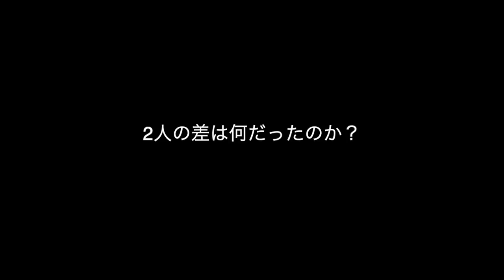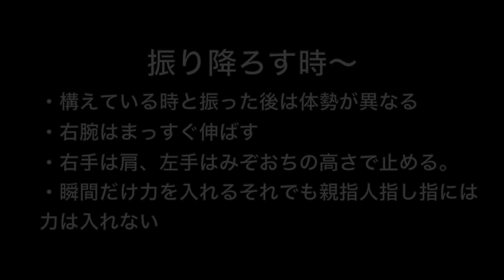さぁ、始まる、本気の素振りを１万本！‹説明編›SUBURI explanation1【剣道 Kendo】 【百秀武道具店 Hyakusyu Kendo】